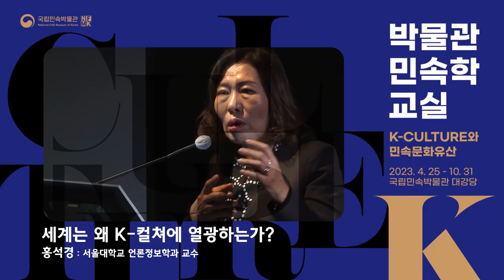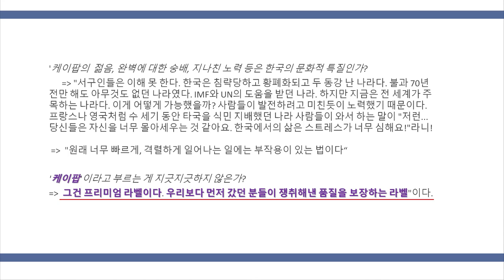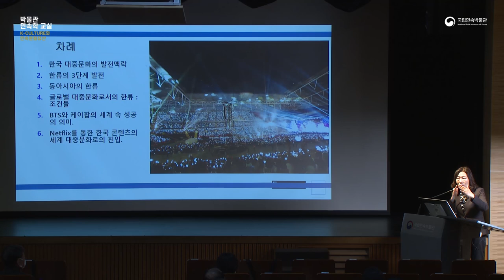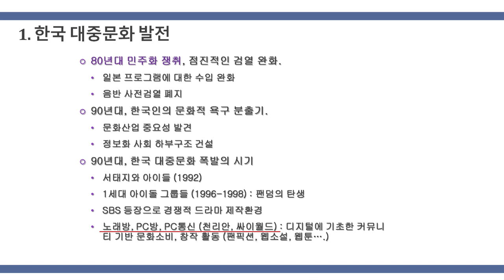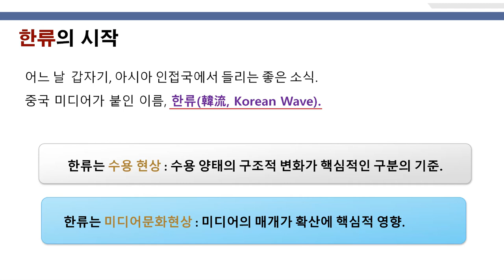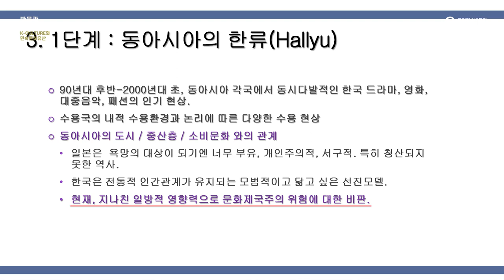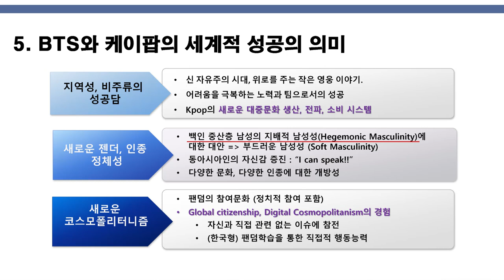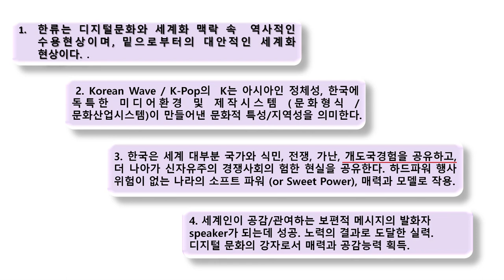[2023 박물관민속학교실] 1강-세계는 왜 K-culture에 열광하는가?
2023년 박물관 민속학 교실은 K-culture 강좌를 운영한다. 우리 선조들이 일궈낸 품질보증과 같은 K 수식어가 붙은 민속의 다양한 삶의 콘텐츠를 재조명하고 가치를 되새겨 볼 수 있는 기회를 제공하고자 기획되었다.

1강 한류 연구 최고 권위자인 서울대학교 홍석경 교수의 ‘세계는 왜 K-culture에 열광하는가?’는 한류 현상을 맥락적으로 이해할 수 있는 시간이 될 것이다.

강연자 : 홍석경(서울대학교 교수)
강의제목 : 세계는 왜 K-culture에 열광하는가?